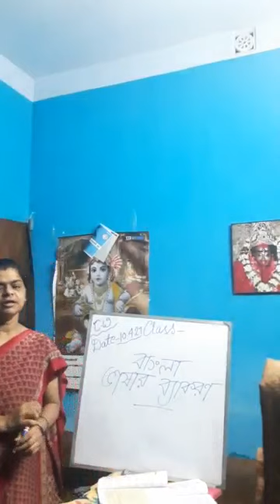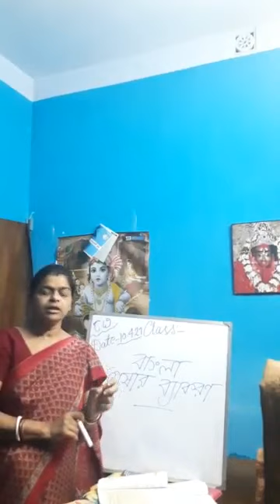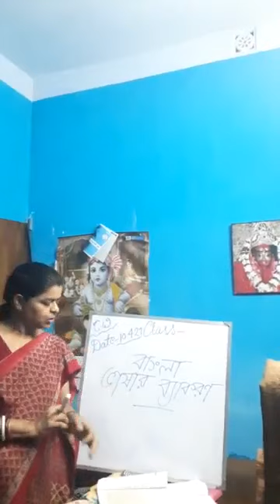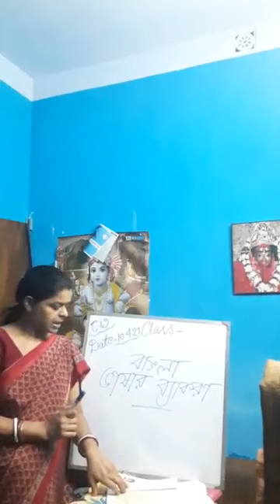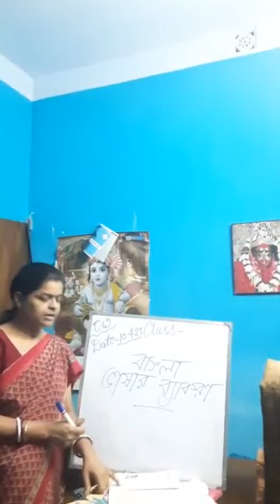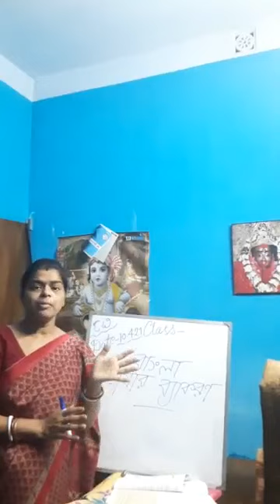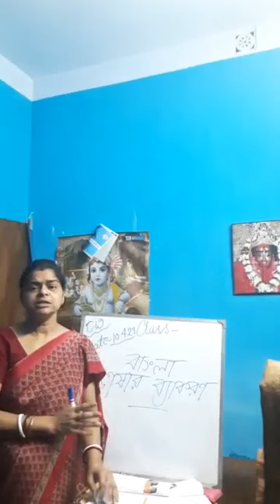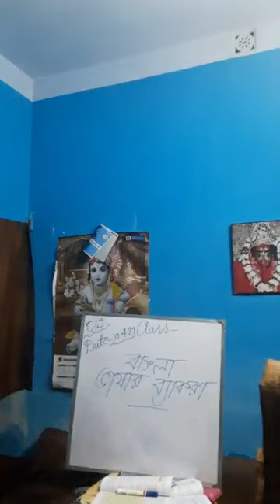10 April 2021 Sub - Bengali Language